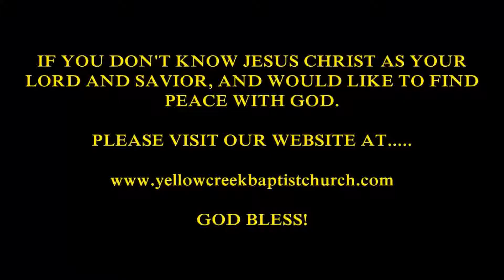Fasting 2015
Yellow Creek Baptist Church - 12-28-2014